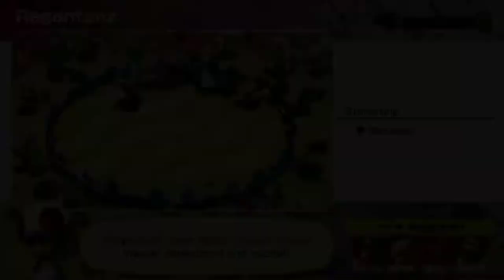Mario Party Superstars Minispiele - Regentanz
Minispiel-Art: Jeder-gegen-jeden
Deutscher Name: Regentanz
Englischer Name: Storm Chasers
Aus dem originalen Spiel: Mario Party 3
Spieler: Luigi, Rosalina, Birdo und Wario